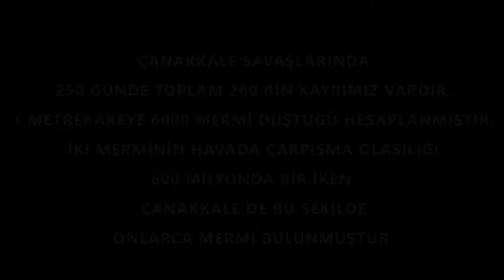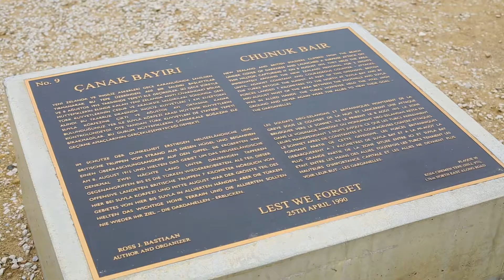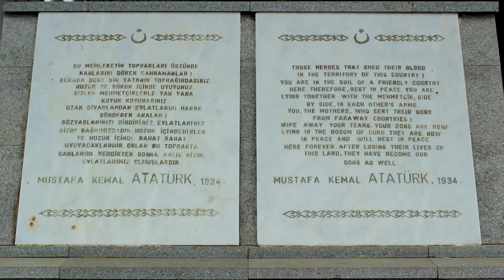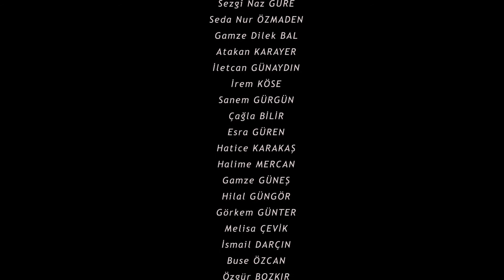Amasra Çok Programlı Anadolu Lisesi ÇANAKKALE TÜRKÜSÜ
Amasra Çok Programlı Anadolu Lisesi Öğrencileri Çanakkale Zaferi ve Şehitler Günü Anma programı etkinlikleri kapsamında Çanakkale Türküsünü seslendirdiler. Amasra Kaymakamlığı tarafından Video çekimleri için Çanakkale ye Gönderilen Öğrencilerimiz burada hem Çanakkale Savaşları ruhunu hissetti hem de müziğini hazırlayıp söyledikleri Çanakkale Türküsünün video çekimlerini yaptılar. 18 Mart Şehitler Gününün 103. yılı anma etkinlikleri kapsamında okulumuz Konferans salonunda gerçekleştirilen programda sunulan Video Klip izleyiciler tarafından beğeniyle izlendi.